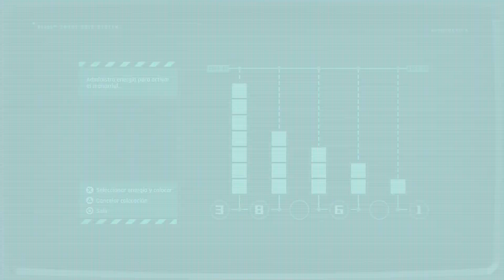STELLAR BLADE | GAMEPLAY EN ESPAÑOL | PARTE 2 CHATARRERO ADAM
La Tierra ha sido abandonada, devastada por criaturas poderosas y extrañas, y lo que queda de la diezmada raza humana se ha escapado a una colonia en el espacio exterior.

Desde la Colonia, EVE, la integrante del Escuadrón Aéreo VII, llega a nuestro desolado planeta con una misión: salvar a la humanidad y recuperar la Tierra de las garras de los Naytibas, la fuerza malévola que ha arrasado con todo.

Sin embargo, a medida que EVE resuelve los misterios del pasado en las ruinas de la civilización humana y derrota a los Naytibas uno por uno, comprende que su misión no es tan simple como pensaba. De hecho, nada será tan fácil como parece…